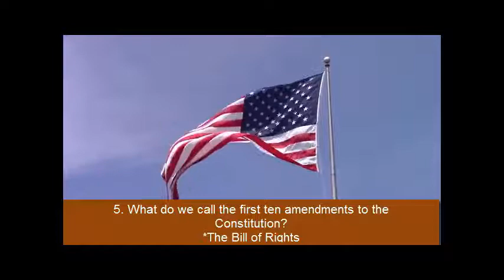5.Civics questions for U.S. Citizenship Naturalization Test